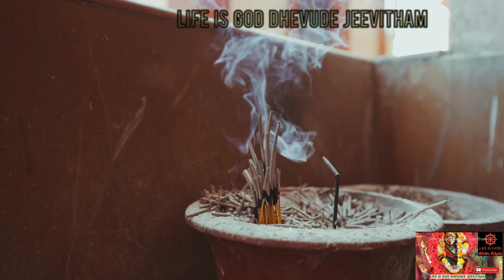Lord Vishnu - Garuda - Gajendra Moksha In Telugu